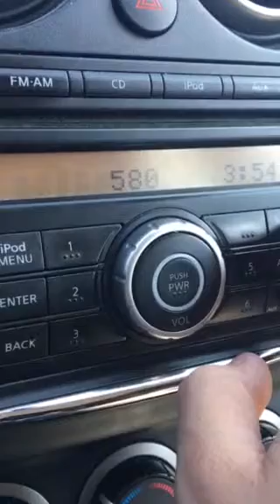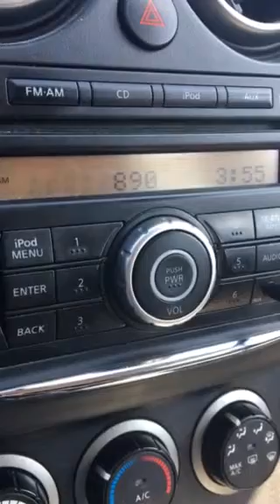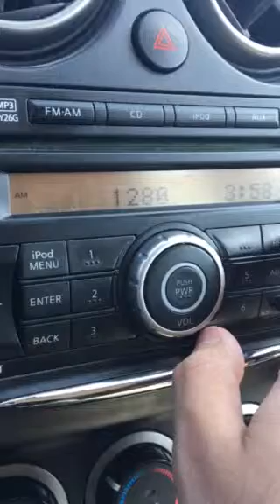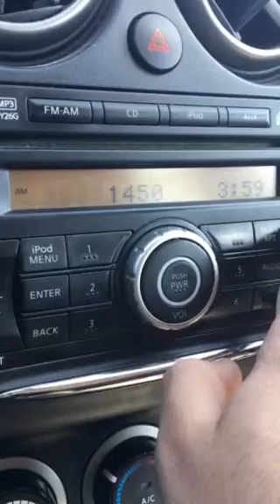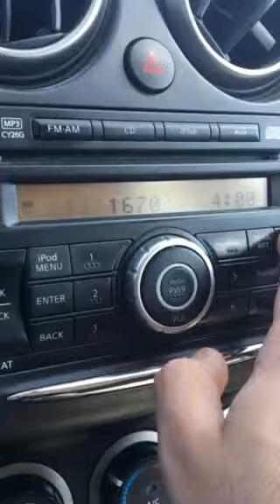Rockford, Illinois AM Bandscan - May 4, 2019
As with all of my bandscans, this is posted for non-commercial, educational purposes only.

540-WAUK/Jackson, WI
550-Either KTRS/St. Louis or WSAU/Wausau
560-WIND/Chicago
580-WILL/Champaign
600-WMT/Cedar Rapids
620-WTMJ/Milwaukee
640-WMFN/Peotone
670-WSCR/Chicago
690-WVCY/Oshkosh
720-WGN/Chicago
750-WNDZ/Portage, IN
780-WBBM/Chicago
810-WZRK/Dodgeville, WI
820-WCPT/Willow Springs
850-WAIT/Crystal Lake
860-WNOV/Milwaukee
870-WKAR/East Lansing, MI
890-WLS/Chicago
910-WSUI/Iowa City
920-WOKY/Milwaukee
930-WKBM/Sandwich
940-WFAW/Ft. Atkinson, WI
950-WNTD/Chicago
970-WHA/Madison
1000-WMVP/Chicago
1020-(Faintly) WPEO/Peoria
1030-WNVR/Vernon Hills
1040-WHO/Des Moines
1050-WLIP/Kenosha
1060-WRHL/Rochelle
1070-WTSO/Madison
1080-WNWI/Oak Lawn
1110-WMBI/Chicago
1130-WISN/Milwaukee
1150-WHBY/Kimberly, WI
1160-WYLL/Chicago
1170-KBOB/Davenport
1180-WSQR/Sycamore
1190-(Faintly) WNWC/Sun Prairie, WI
1200-WRTO/Chicago
1220-WLPO/LaSalle
1230-WCLO/Janesville, WI
1240-Cross between WSDR/Sterling and WHFA/Poynette, WI
1250-Probably WSPL/Streator
1260-WEKZ/Monroe, WI
1280-WBIG/Aurora
1310-WIBA/Madison
1330-WNTA/Rockford
1360-WLBK/DeKalb
1380-WBEL/South Beloit
1390-(Faintly) WGRB/Chicago
1410-WRMN/Elgin
1420-WOC/Davenport
1440-WROK/Rockford
1460-WIXN/Dixon
1480-Cross between WLMV/Madison and WSPY/Geneva
1490-WGEZ/Beloit, WI
1520-WLUV/Loves Park
1530-(Faintly) WCKG/Elmhurst
1540-KXEL/Waterloo
1560-WGLB/Elm Grove, WI
1570-WFRL/Freeport
1580-WTTN/Columbus, WI
1590-WPVL/Platteville, WI
1630-KCJJ/Iowa City
1640-WSJP/Sussex, WI
1670-WOZN/Madison
1690-WVON/Berwyn